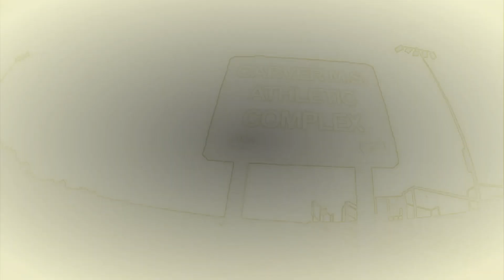SBACH 342 39IN 3D FOAMEE JUNE 19 2023 PILOT MIKE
SBACH 342 39IN 3D FOAMEE JUNE 19 2023 PILOT MIKE NICE BUT SHORT SESSION A BIT 2 WINDY FOR THIS ONE BUT THEY SAY ..."THE WIND IS YOUR FRIEND"...🤔🤣😂... SOMETIMES...🤣😂😉👍🙏CARVER FIELD